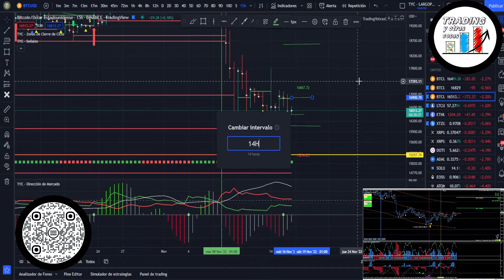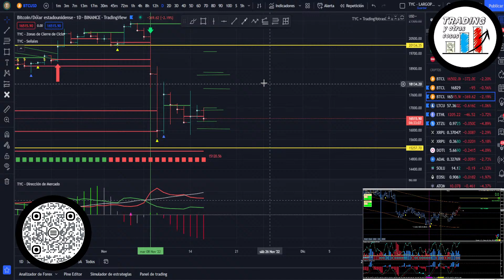17-11 ¿A donde puede ir Bitcoin? 🤷🏼‍♂️ Revisamos la fuerza e intención de la dirección del precio. 😏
¿A donde puede ir Bitcoin? 🤷🏼‍♂️ Revisamos la fuerza e intención de la dirección del precio. 😏

📈 DESCARGO DE RESPONSABILIDAD: Estos videos son solo para fines educativos. Nada en este video debe interpretarse como un consejo financiero o una recomendación para comprar o vender cualquier tipo de valor o inversión. Consulte con un asesor financiero profesional antes de tomar cualquier decisión financiera. Invertir en general y en la especulación de acciones o CFDs  en especial es arriesgado y tiene el potencial de perder la mayor parte o la totalidad de su inversión inicial... La inversión en criptoactivos no está regulada, puede no ser adecuada para inversores minoristas y perderse la totalidad del importe invertido. Es importante leer y comprender los riesgos de esta inversión que se explican detalladamente en esta ubicación.